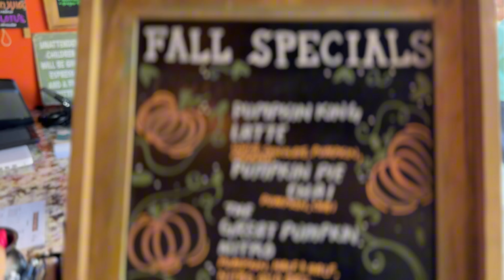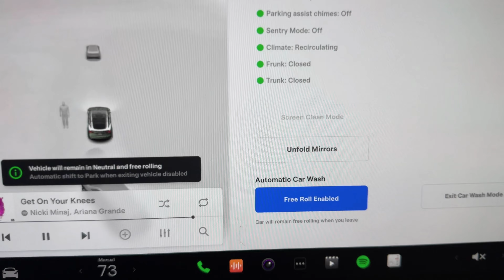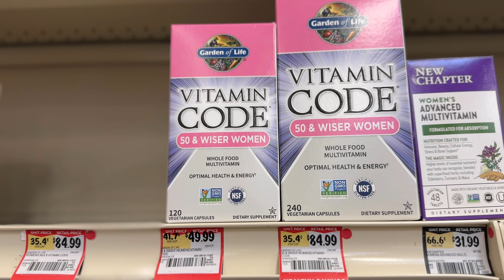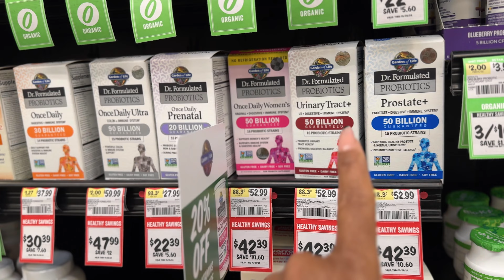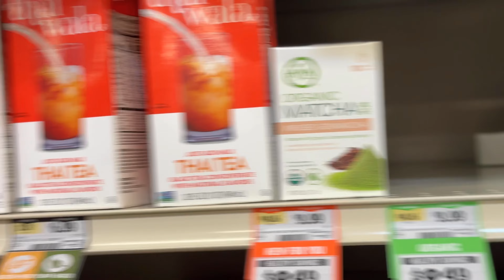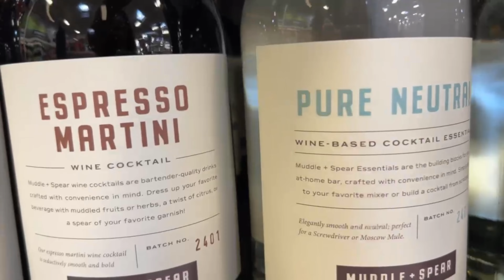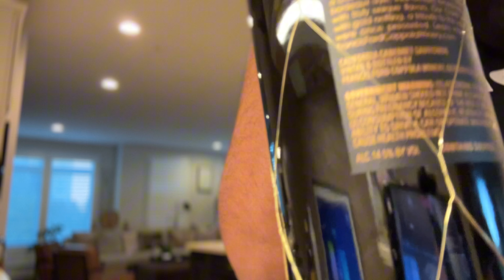Daily Vlog: Gel X Nails | Target Shopping & Future Collective Try- on | Spending time with the Hubby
Join me in this daily vlog as I get Gel X nails, go shopping at Target for Future Collective, and spend quality time with my husband. Explore vlog content on Sprouts Grocery and more!

Leave a comment - I love chatting in the comments!